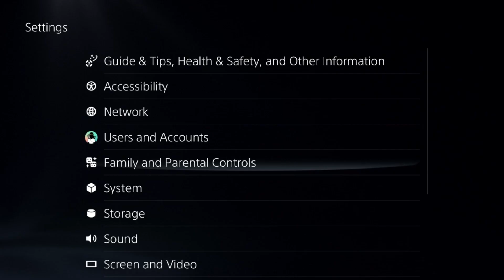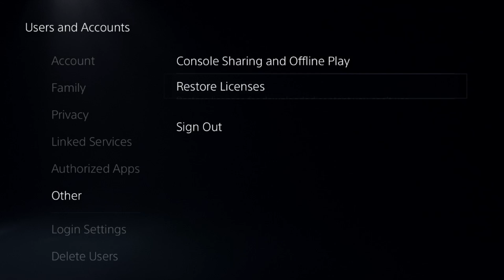How to Fix PS5 Not Obtaining IP Address ⚡ps5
How to Fix PS5 Not Obtaining IP Address
If your PS5 is not obtaining an IP address, it means your console is struggling to connect to the router, which can prevent online gaming and updates. To fix this issue, start by restarting both your PS5 and router to refresh the network connection. Ensure your internet is working on other devices to rule out ISP issues. If you're using Wi-Fi, try switching to a wired Ethernet connection for a more stable network. You can also manually set up an IP address by going to Settings then Network then Set Up Internet Connection, selecting your network, and entering a custom IP address, such as 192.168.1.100, with a subnet mask of 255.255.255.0 and default gateway 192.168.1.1. Additionally, updating your DNS settings to Google’s (8.8.8.8 and 8.8.4.4) may improve connectivity. If the issue persists, check your router settings to ensure MAC address filtering is disabled and that DHCP is enabled, allowing your PS5 to obtain an IP address automatically. As a last resort, try rebuilding the database in Safe Mode to fix any system errors affecting network connectivity. These steps should help resolve the problem and get your PS5 back online. How to Fix PS5 Not Obtaining IP Address